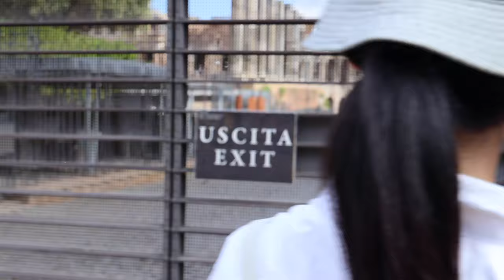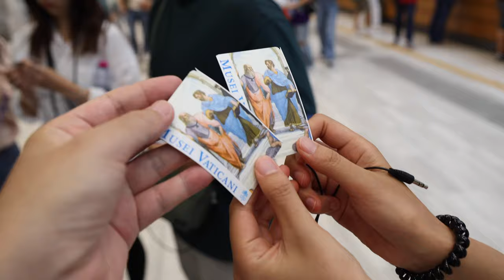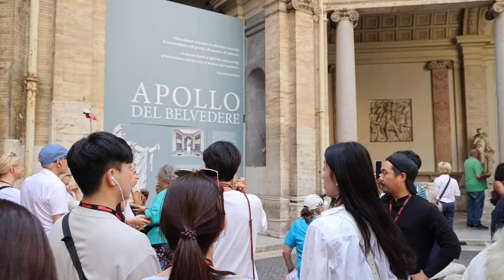유럽여행 | 로마는 뜨겁고 위대했습니다 🇮🇹 이탈리아 EP.03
2022년 9월 1일부터 25일까지 유럽 여행 다녀왔습니다

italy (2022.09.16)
Best Western Plus Hotel Universo
Basilica Papale di Santa Maria Maggiore
Altare della Patria
Foro Romano
Colosseo
Fontana di Trevi
Mifang

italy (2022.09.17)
Musei Vaticani
Cappella Sistina
Bocca della Verità
Chiesa di Sant' Ignazio di Loyola
Giolitti
Piazza di Spagna